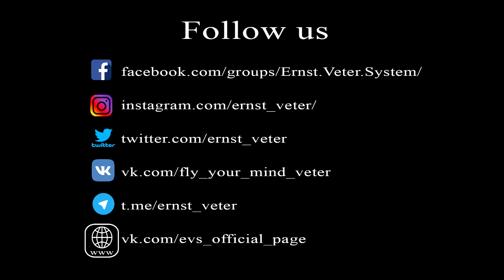Телекинез от Эрнста Ветра Металлическая рюмка из чехла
Рюмка вроде бы вылетела из футляра, но это немного не так. Изначально я захватил её поле и лишь после этого я сумел сделать телекинез.

Обучиться этому не так сложно как может показаться на первый взгляд.

Более подробно со всей системой вы можете ознакомиться во время обучения под личным контролем и чутким руководством Эрнста Ветрa .